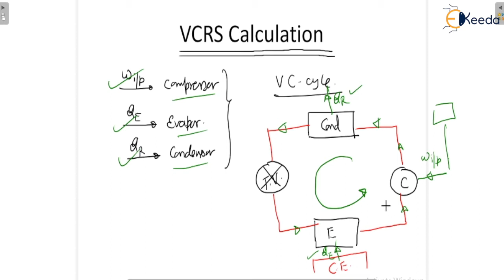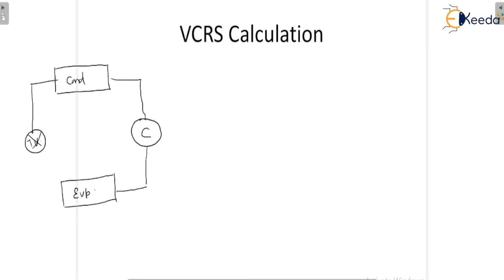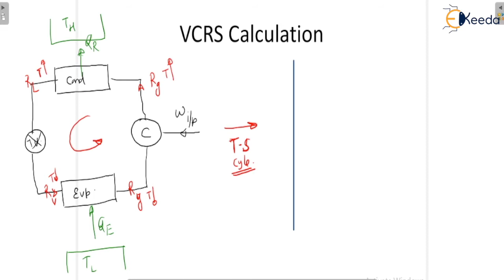VCRS Calculation 1 - Vapour compression refrigeration system - GATE Refrigeration & Air Conditioning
Subject - GATE Refrigeration and Air Conditioning

Video Name - VCRS Calculation 1

Chapter - Vapour compression refrigeration system

Faculty - Prof. Prakash Chandra Singh

Watch the video lecture on Topic VCRS Calculation 1 of Subject GATE Refrigeration and Air Conditioning by Professor Prof. Prakash Chandra Singh. Watch the Complete lecture on Engineering Academics with Ekeeda.

Happy Learning.